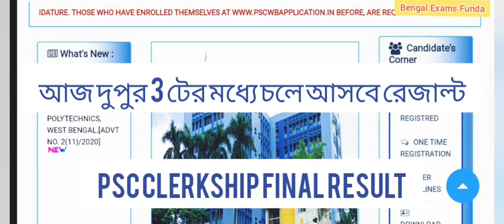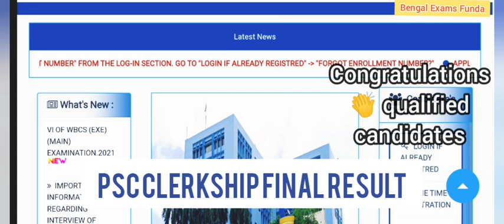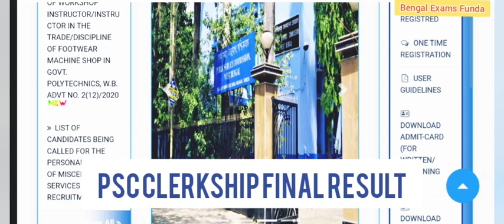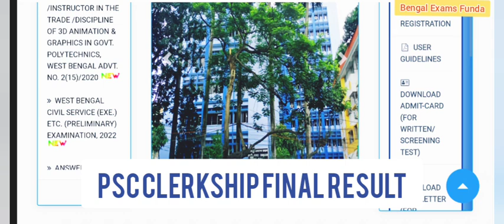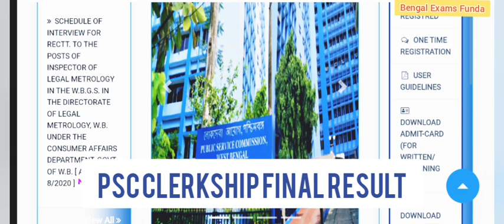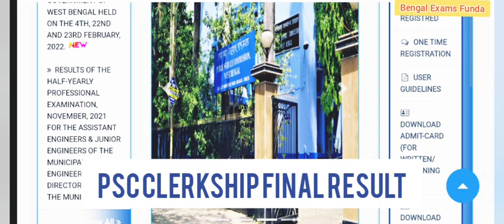wbpsc clerkship final result today| latest updates wbpsc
@BengalExamsFunda319 wbpsc wbpsc_clerkship wbpsc2022 latest updates wbpsc clerkship final result, latest updates icds mains result, latest updates wbpsc upcoming recruitment 2022, latest updates wbpsc